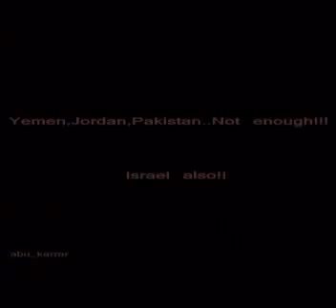ملك البحرين واليهود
يدعو اليهود للعودة للبحرين تباً لك ياحمد